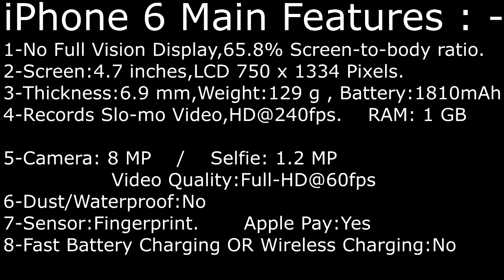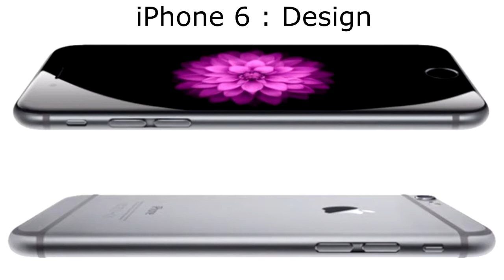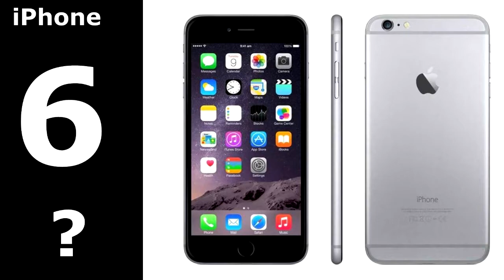iPhone 6 and iPhone 6s || Differences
Apple iPhone 6 VS Apple iPhone 6s Comparison | Differences are :-
1-iPhone 6s has More RAM ( Random-access memory ).
2-iPhone 6s has a better Primary Camera ( Rear Camera ),
And a better Selfie Camera ( Secondary Camera ).
3-iPhone 6s records a better Videos in 4K Mode (ULTRA HD).
1-iPhone 6 is Thinner Phone and Lighter in Weight.
2-iPhone 6 got More Powerful Battery Capacity.